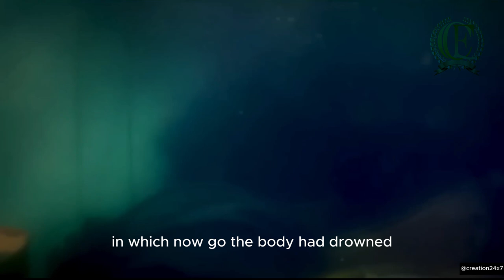They call me Geek || Full movie explain in English || CREATION ENGLISH EXPLAIN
Poor man accidentally got Super Power
HI Everyone ! welcome to creation explain .
In this channel you will find new movie explain video in English.
in this video i will tell you a Hollywood movie story